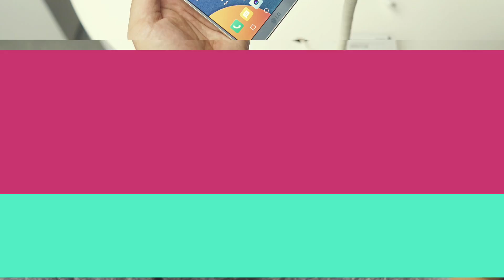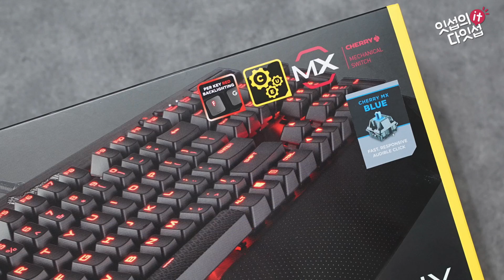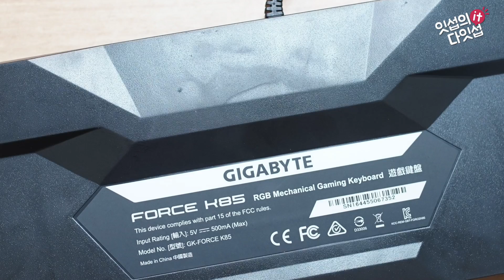게이밍 기계식키보드 커세어 K70 LUX 청축. 허세어일까? 커세어일까?(Mechanical keyboard Corsair K70 LUX BLUE Unboxing&Review)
커세어 K70 LUX 청축에 대한 자세한 정보는 클릭해주세요!

 모델명 : 커세어 K70 LUX(corsair K70 LUX)
 스위치 : 체리스위치
 축 : 청축
 가격 : 약 175,000원(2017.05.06일 기준)

 - 장점
 1) 깔끔하면서도 고급진 디자인.
 2) 조잡하지않고 실제로 보면 더욱 고급스러움.
 3) LED 라이트의 균일도가 좋음.
 4) 멀티미디어 키와 추가 USB는 굿.
 5) 전체적인 빌드 퀄리티가 아주 좋음.

 - 단점
 1) 역시 허세어답게 가격이 좀 높은편.
 2) 10만원보다 더 비싼데 레드 색상만 불들어옴(RGB는 더비쌈).
 3) 청축인데 레오폴드 청축에 비해 경쾌하진 않는듯.